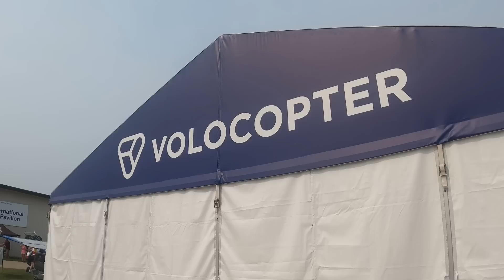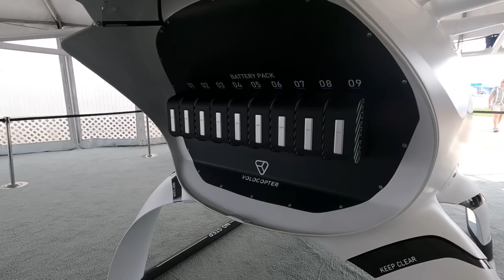AirVenture 2021 Volocopter Flies at Oshkosh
Volocopter has been tentatively demonstrating its multi-rotor urban air mobility aircraft for a couple of years, but this year, it showed up and flew at Oshkosh for the first time. AVweb talked to Florian Reuter about where Volocopter development stands.